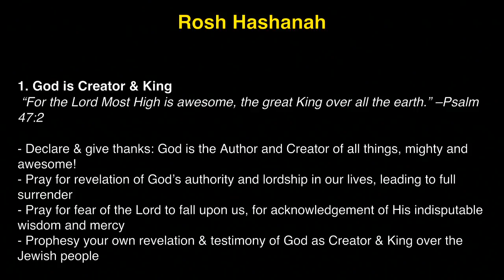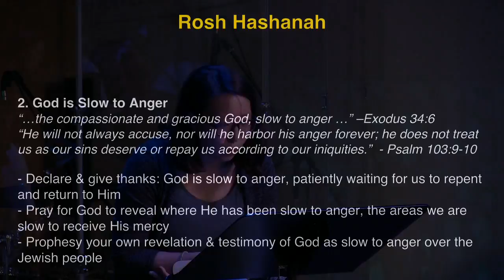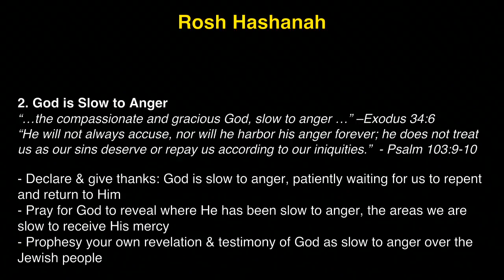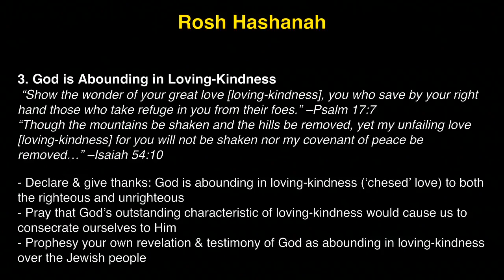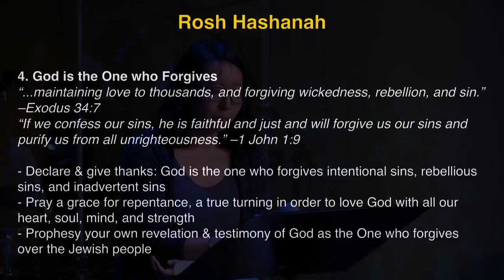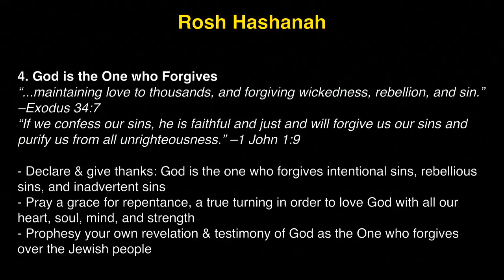K1 Prayer (R, 9/21/2017) by Susy Park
Team: Susy Park (praise leader, keyboard), Michelle Kwak (prayer leader), David Haram Kim (djembe).

- Videostream Production Team: Tammi Wenzig & Lindsey Harrison.